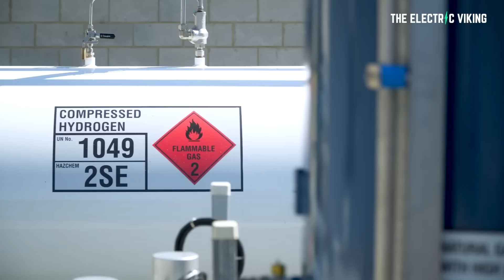World's largest wind & solar energy grid shows the future of the planet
Mazda's only EV died in 2022 - its been reborn in 2023 as a rotary powered hybrid